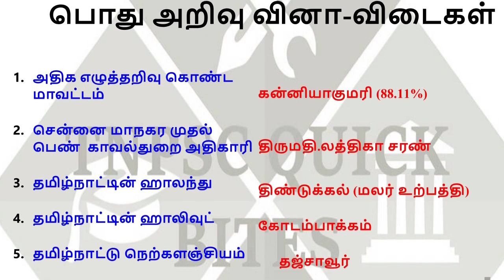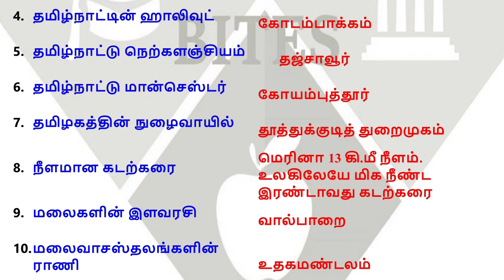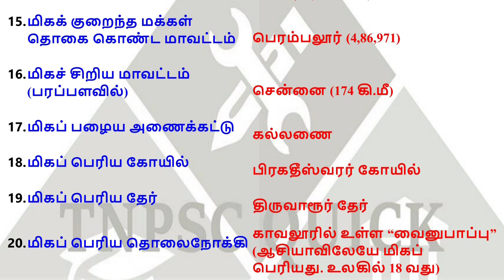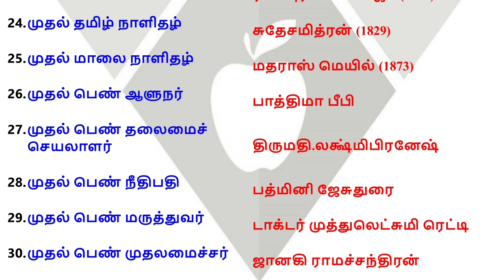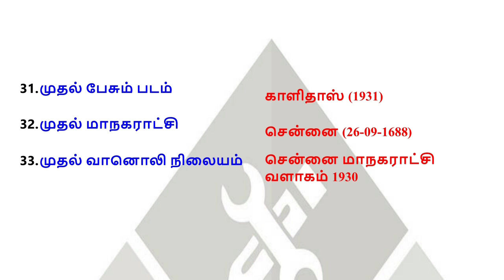தமிழ்நாட்டின் பொது அறிவு | Gangman Syllabus Topic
வணக்கம் நண்பர்களே,
            பொது அறிவு - Syllabus Wise Important Topic